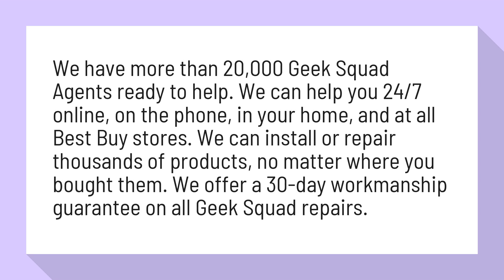Does Best Buy repair?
Computer, Laptop & Tablet Repairs & Services by Geek ... - Best Buy

We have more than 20,000 Geek Squad Agents ready to help. We can help you 24/7 online, on the phone, in your home, and at all Best Buy stores. We can install or repair thousands of products, no matter where you bought them. We offer a 30-day workmanship guarantee on all Geek Squad repairs.